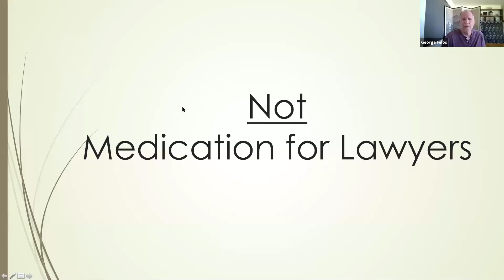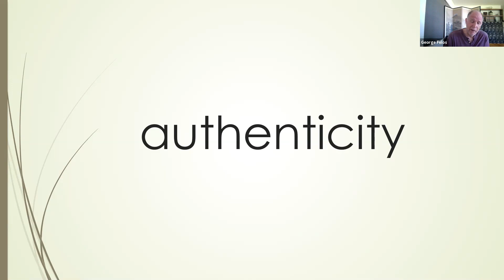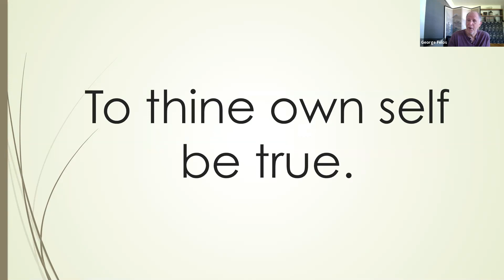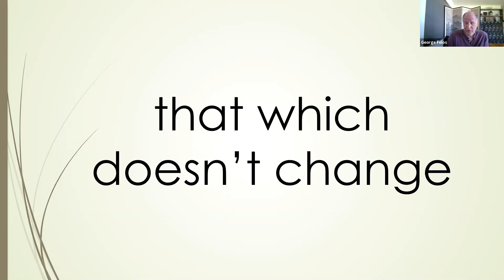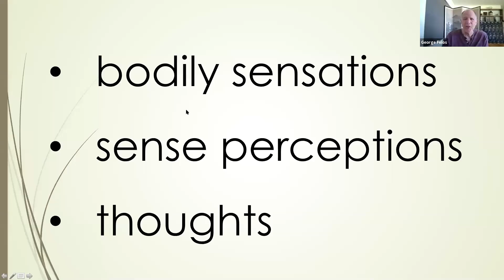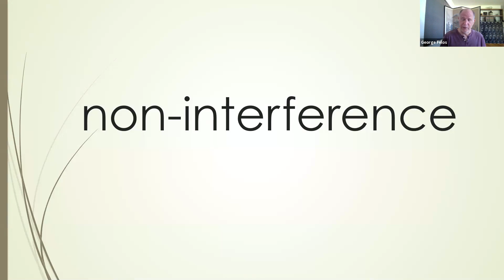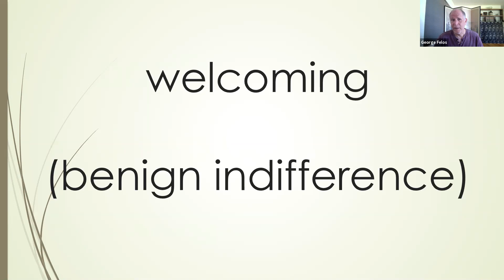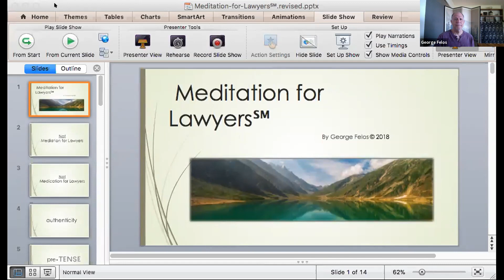Meditation for Lawyers℠ Webinar 5-22-2019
Meditation for Lawyers℠ is a Florida Bar CLE-accredited course designed to instruct attorneys how to meditate and support them in establishing their own meditation practices. The course is presented by George J. Felos, who is best known for his role as lead attorney in the Terri Schiavo case. George has practiced law for 40 years and has studied, practiced, and taught meditation for decades.